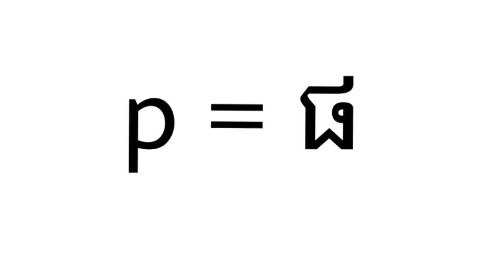Learn English/English for beginners/រៀនអង់គ្លេស/ភាសាអង់គ្លេសថ្នាក់ដំបូង/Letter P/Bun sokim English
Welcome 🙏🏻 to
Bun sokim English Channel

In this video, I’m teaching you Letter p and some examples in words starting with letter p

I am glad to see your feedback.

Facebook page : Bun sokim Chinese
Facebook messenger: Sokim Bun